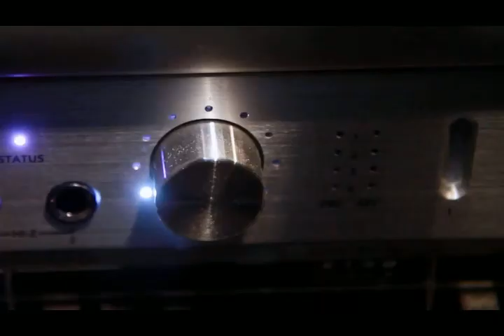10 AÑOS DEL POWER